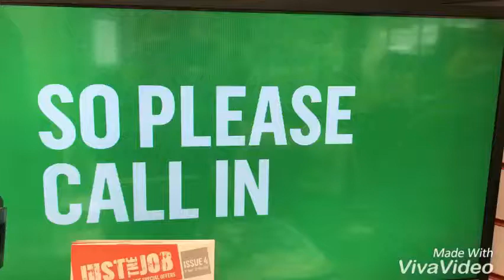CEF Electrical Factors Macmillan Charity event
Wednesday 27th September 2017 Newtown branch